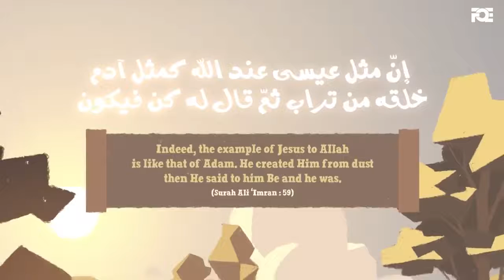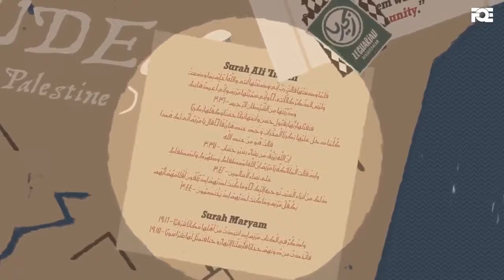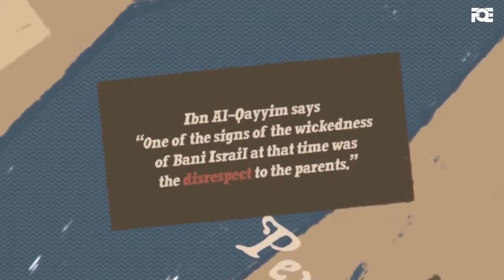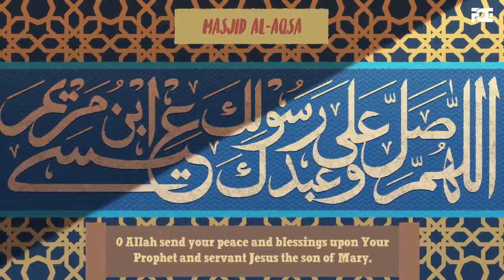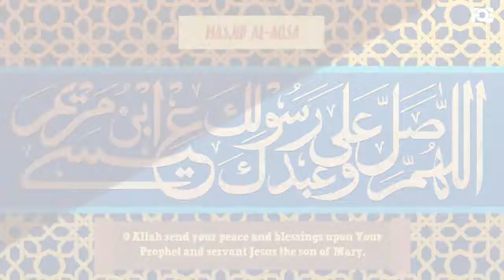Google Knows More About You Than Yourself